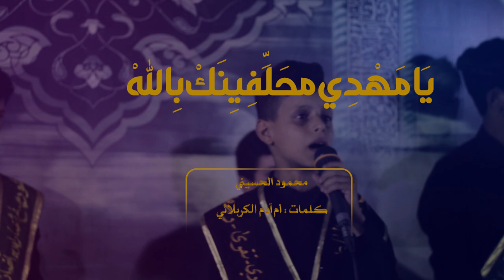(عصر القبورية )شور مهدوي || يَا مَهْدِي محَلِّفِيِنَكْ بِاللهْ || محمود الحسيني